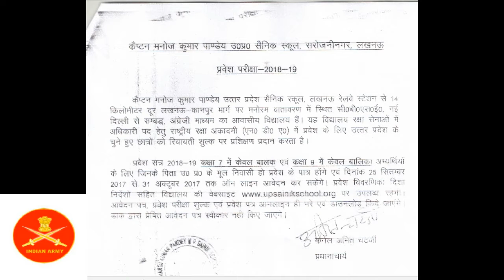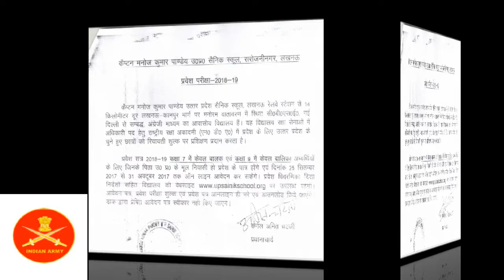अब SAINIK SCHOOL में बेटियों को मिलेगा दाखिला देखिये पूरी रिपोर्ट --